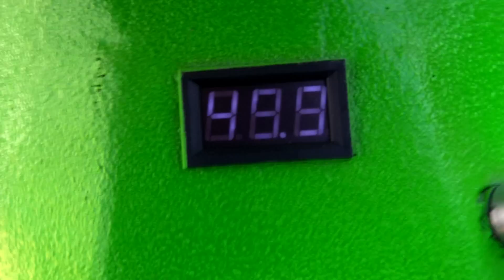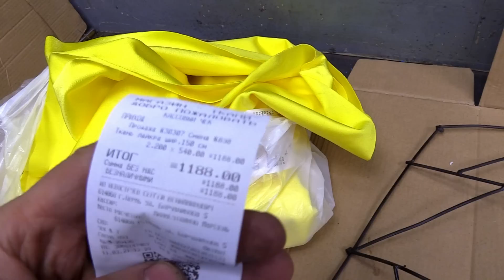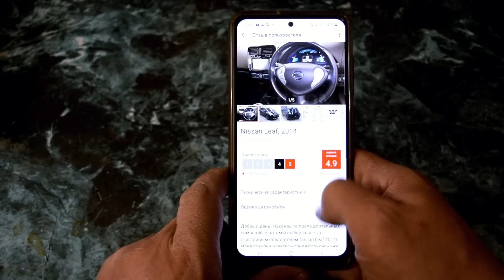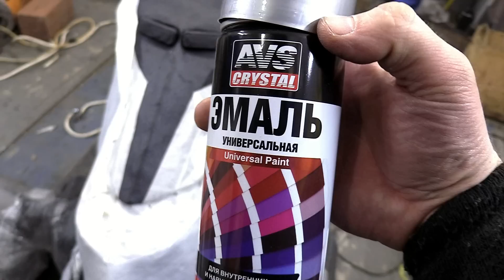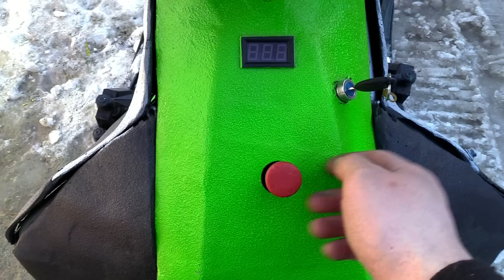Полностью самодельный валящий ЭЛЕКТРО снегоход, финал!!